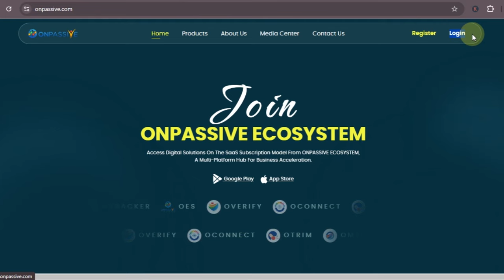फिर वही गलती दोहराया गया NEW ECOSYSTEM LIVE करने को लेकर ONPASSIVE TODAYS UPDATES & INFORMATION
ONPASSIVE is a technology company that focuses on developing artificial intelligence (AI)-driven business solutions for enterprises of various sizes. The company aims to streamline business operations, enhance efficiency, and foster growth through the use of AI. Here are a few key points about ONPASSIVE: 1. **AI Integration**: ONPASSIVE offers a range of AI-powered tools and applications designed to help businesses automate routine tasks, make data-driven decisions, and improve overall productivity. 2. **Product Suite**: The company's product offerings include tools for marketing automation, customer relationship management (CRM), financial management, HR-related functions, and more. Each tool leverages AI to provide insights and automate processes. 3. **Focus on Innovation**: ONPASSIVE emphasizes continuous innovation, ensuring that its solutions evolve to meet the changing needs of businesses in a rapidly transforming digital landscape. 4. **Global Reach**: ONPASSIVE operates on a global scale, serving clients in various regions around the world. This broad reach allows them to gather diverse data inputs, further enhancing the effectiveness of their AI algorithms. 5. **Vision and Mission**: The company's mission is to empower businesses by providing accessible and effective AI technology, helping them grow and succeed in their respective markets. Overall, ONPASSIVE integrates sophisticated AI technologies into practical business applications, aiming to transform how businesses operate and compete in the modern digital economy.

फिर वही गलती दोहराया गया NEW ECOSYSTEM LIVE
onpassive new update today
onpassive ecosystem
onpassive new update
onpassive founders
onpassive update
onpassive